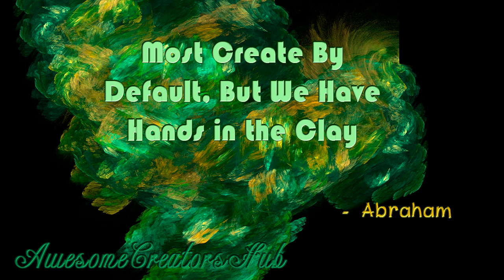Abraham Hicks Snippet: Most Create By Default, But We Have Hands in the Clay